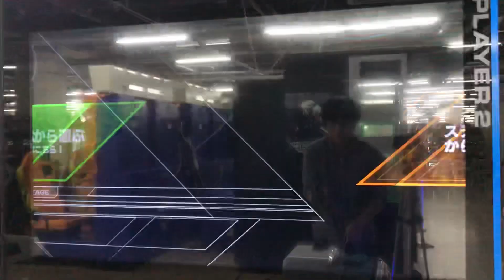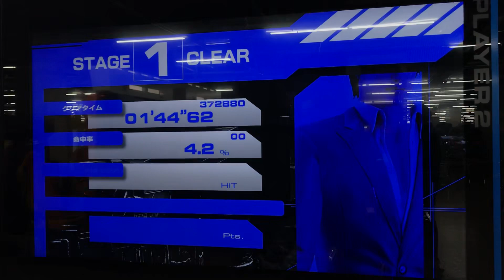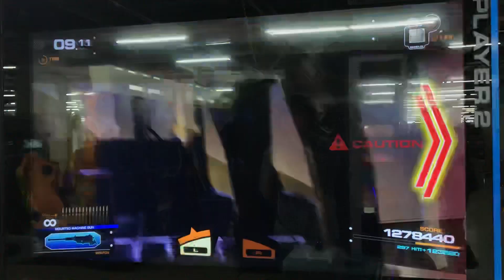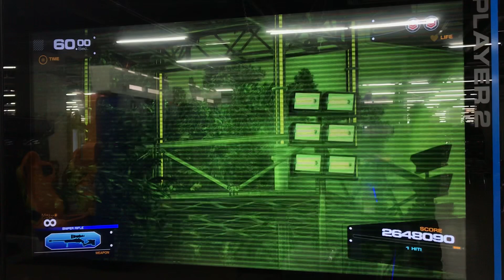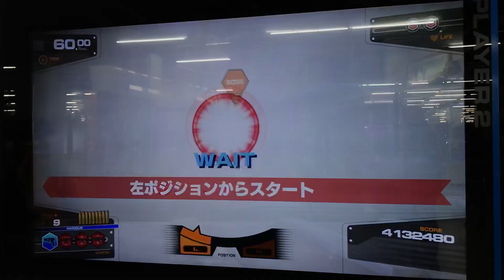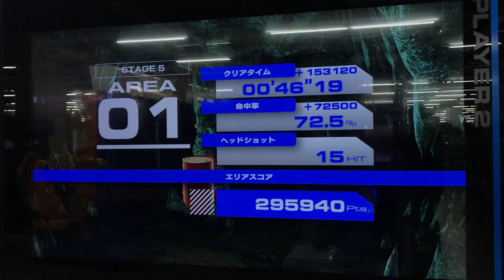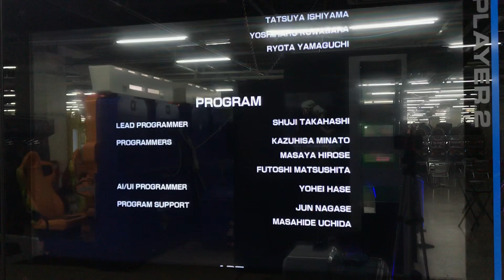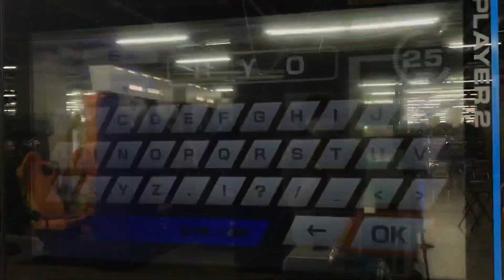タイムクライシス5 / Time Crisis 5 Full Movie 2P [60fps]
ヌルヌルモーションで見たい人向け